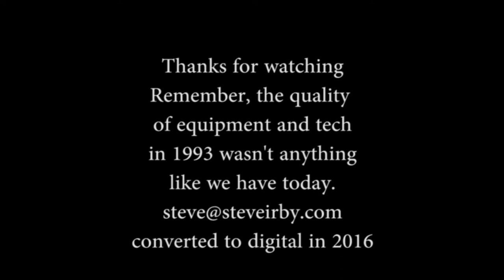American Kiteflyers Association 1993 Awards Banquet pt II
Part 2 of 2 :  The Kite flying and comprehensive awards are presented as well as the Steve Ediken trophy.